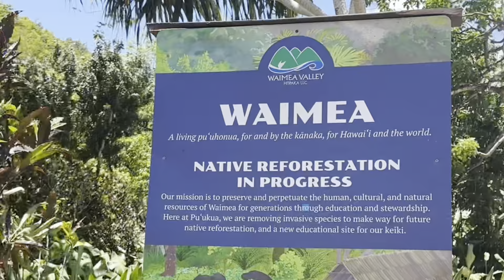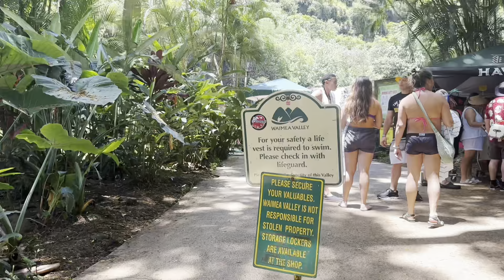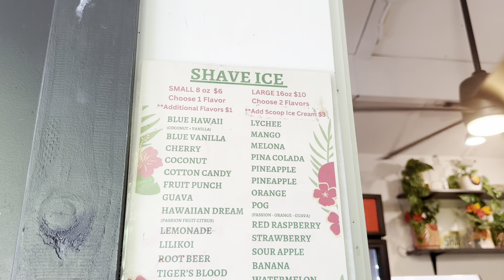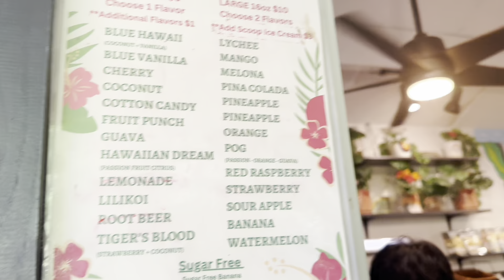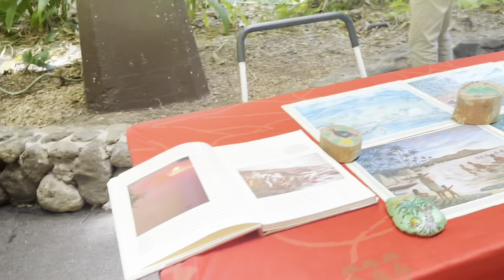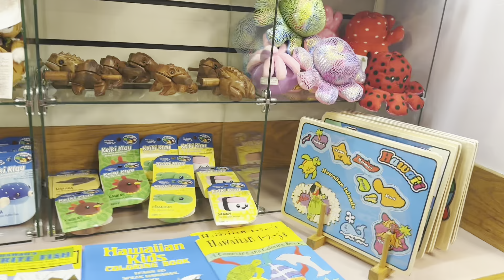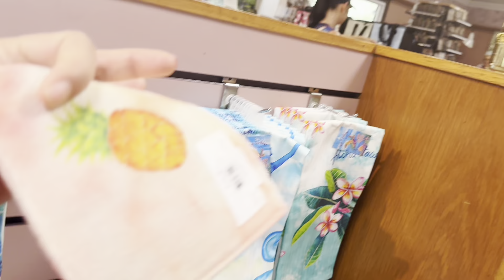Tắm suối ở Thung Lũng Waimea HAWAII | What does Waimea Valley have?